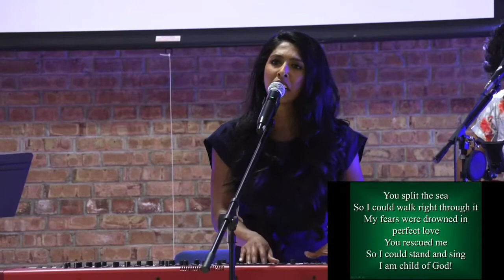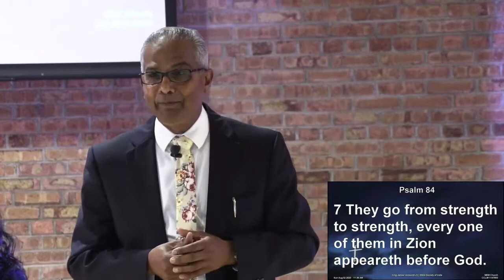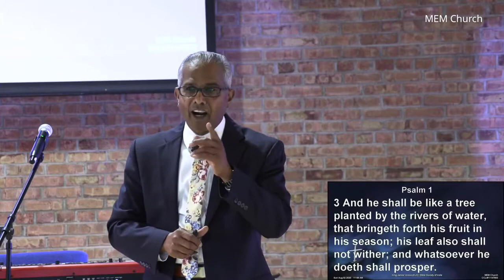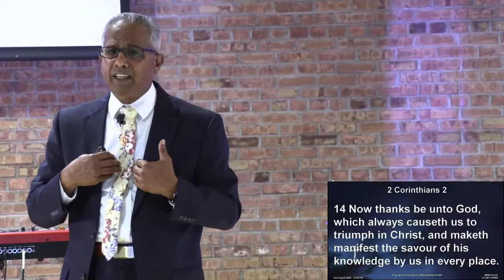Faith Life|Passing Thru Trials|Pastor Finney Abraham| MEM Church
Message Details

Faith Life #20|Passing Thru Trials|Pastor Finney Abraham| MEM Church

Christian copyright licensing international
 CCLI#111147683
Christian Copyright Solution Worship Cast License
 CCS: 11319

0:00 - No Longer Slaves
2:36 -Prayer
5:03 - Intro To Message
7:55 - August 1st (testimony)
15:38 - Message From Finney Abraham Passing Thru Trials
42:40 - "In His Time" Worship